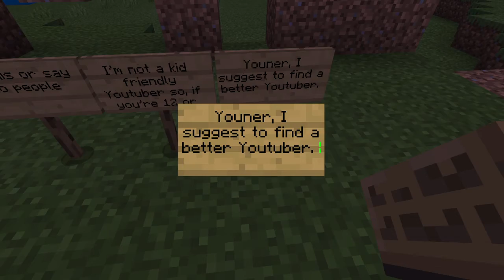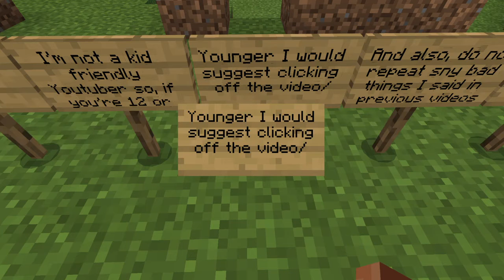Minecraft but, I lag the whole game...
I'm trying to post as often as possible and I want my channel to grow, I'm gonna start to edit my vids soon, enjoy my channel! Thanks for the support, much love to all my subs, bye!